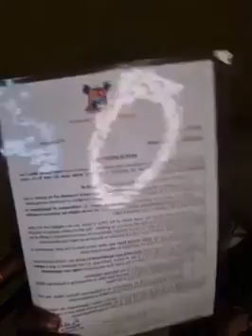SEE THE MAN THAT EXPOSED THE SHOCKING SSERET ABOUT OBA OF OBA OJORA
SEE THE MAN THAT EXPOSED THE SHOCKING SSERET ABOUT OBA OF OBA OJORA Face tv Africa Face tv Africa Facetv Africa Face tv AFrica Facetv Africa Facetv Africa and Music face: Real Indigenous Nigerian Music. We profile top performance, top rated Nigerian musicians, legends, events, video musicals and we dish them out to you from a Nigerian point of view.